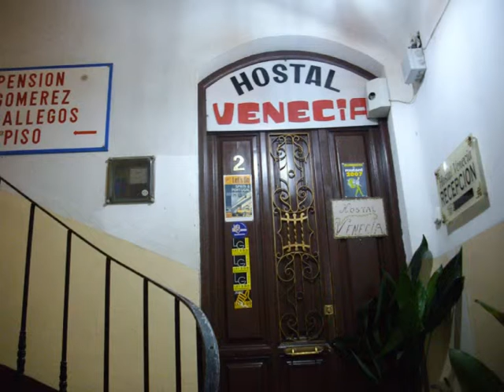Mr Clean - Each And All